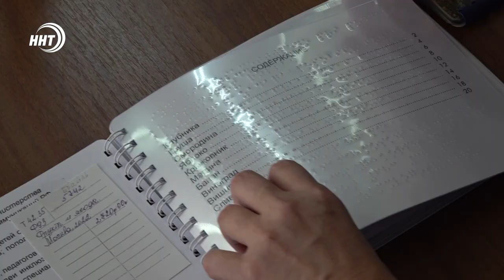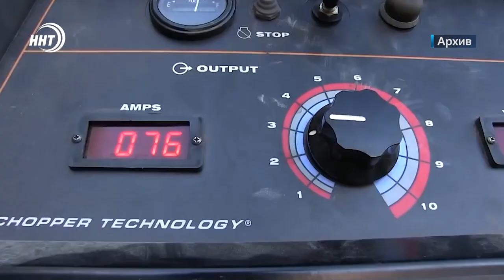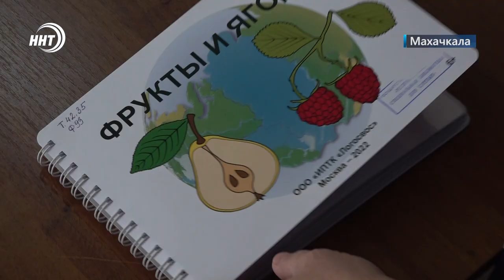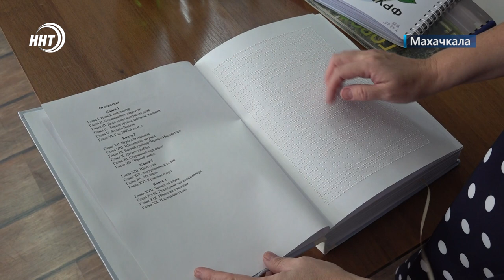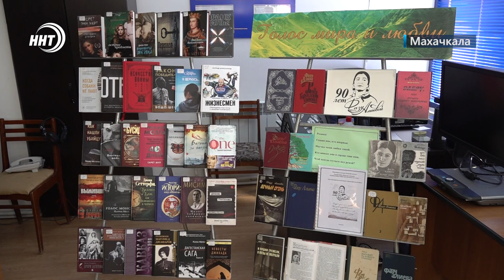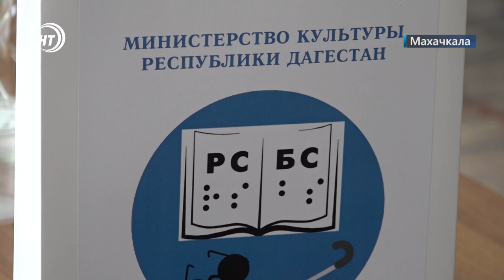Новости Дагестана за 14.11.2022 год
Особые книги для особых читателей. Республиканская специальная библиотека для слепых отметала свое 55-тилетие. О всех преимуществах хранилища иллюстрированных книг расскажем через несколько минут.

5 тонн в час. В Кизляре открыли высокотехнологичный рисоперерабатывающий завод. О планах и перспективах предприятия, смотрите в выпуске.

Кубок Семенова уехал в Дагестан. Наша сборная по вольной борьбе выиграла общий зачет, набрав по итогам турнира в Нефтеюганске 180 очков.